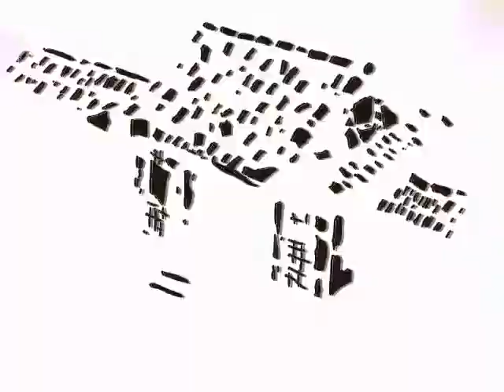黃雷:炸你全家!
柏油表示瓦斯很貴

後接DOMO小組